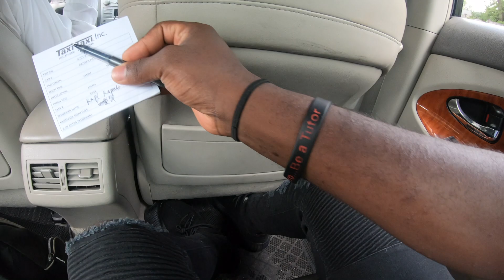HOW TO BE SUCCESSFUL AS A FOSTER CHILD!!!